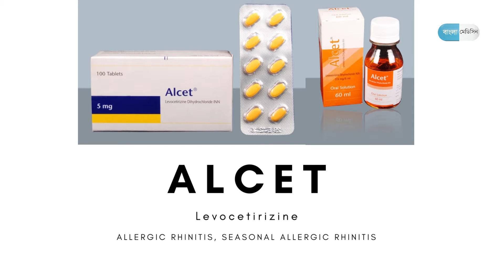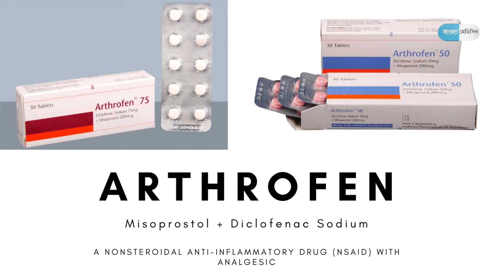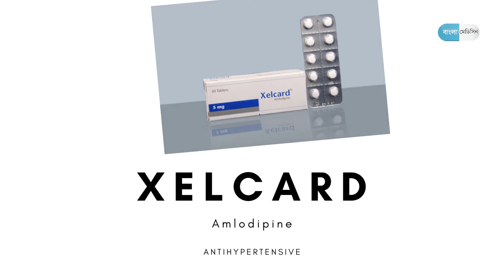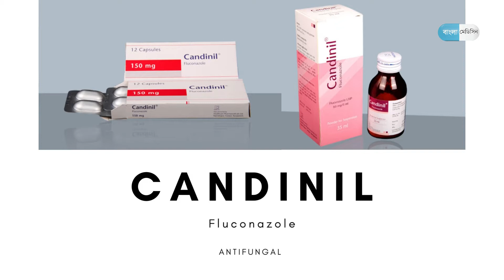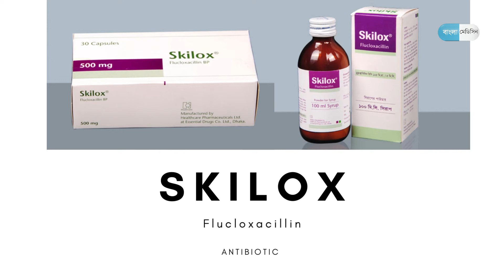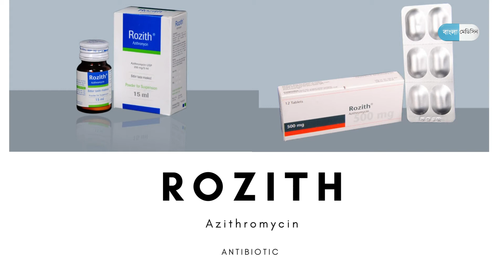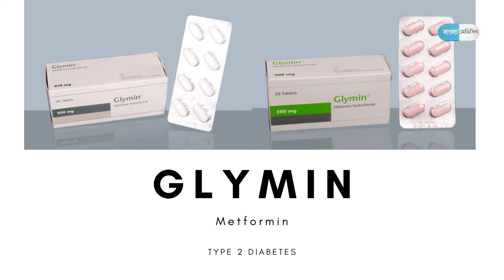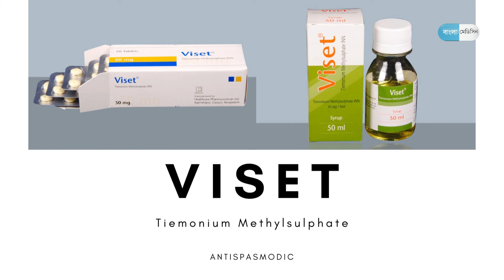Healthcare ফার্মাসিউটিক্যালসের ঔষধ । Most used medicine of Healthcare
আসসালামু আলাইকুম ভিউয়ার্স
বাংলা মেডিসিনের ইউটিউব চ্যানেলে আপনাকে স্বাগতম।

Healthcare Pharmaceuticals Ltd. is a leading pharmaceutical company in Bangladesh that has been certified by international pharmaceutical regulatory authorities such as TGA (Australia), NPRA (Malaysia), MCAZ (Zimbabwe), TFDA (Tanzania), and more.

Focused on innovation, HPL is committed to providing healthcare solutions that improve and extend people's lives. The company covers a broad range of therapeutic areas, including Antihistamine, Antiemetic, Anti-diabetic, Analgesic or Antipyretic, Anti-infective, Bone Care, Biotech and Oncology, CNS Drug, Cardiovascular, Dermatological Products, Respiratory Care, Ophthalmic, Vitamin & Mineral, and many others.

In 1996, HPL decided to establish its own pharmaceutical plant to produce the products that were being imported from Roche, Switzerland, as well as other local generics for the domestic market. Since then, Healthcare Pharmaceuticals Ltd. has become the fastest-growing organization in the pharmaceutical industry of Bangladesh, with a commitment to providing high-quality healthcare solutions to people across the country.